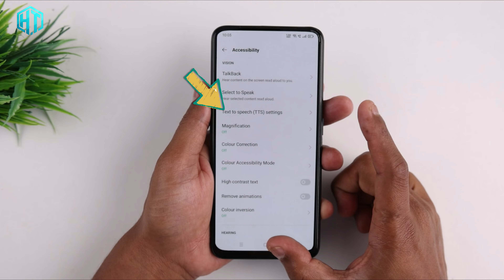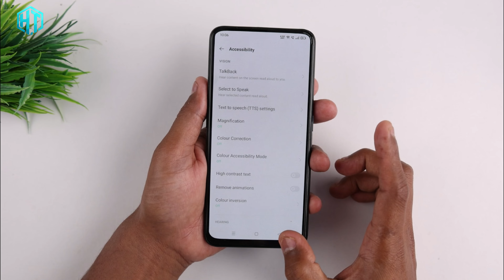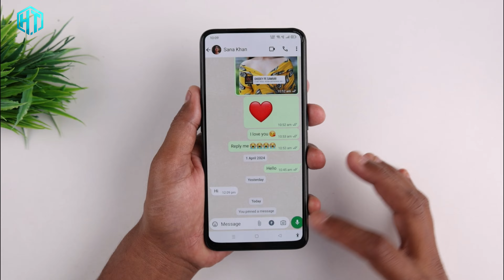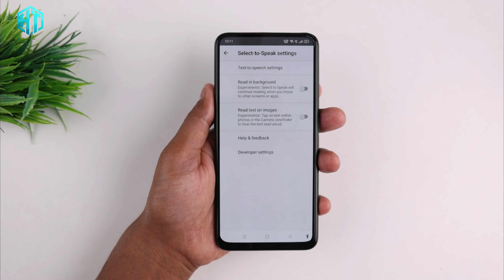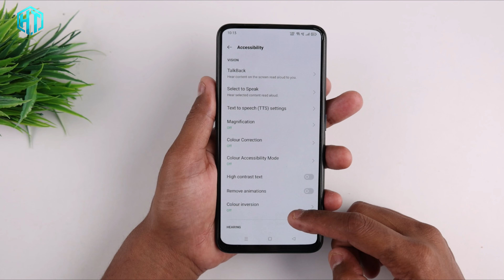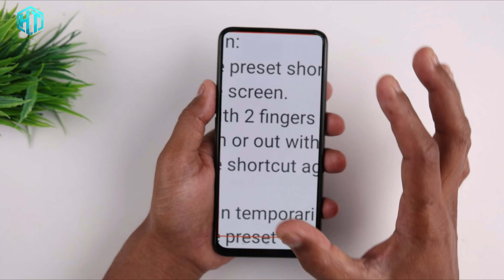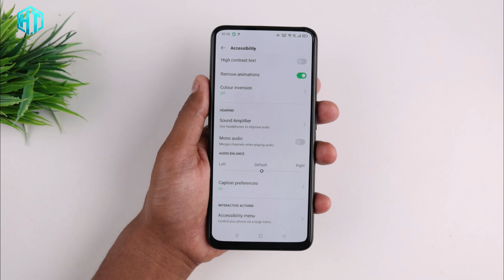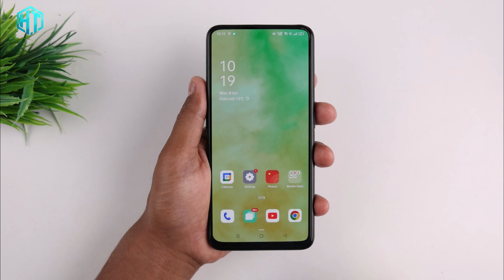फोन में इस Accessibility सेटिंग का 4 खुफिया Hacks सीखलो कोई नहीं बताया चौंक जाएंगे tips & trick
mobile important settings
technical mobile tricks
mobile tips and tricks channel
technical masterminds photo recovery
new mobile knowledge
aapka phone storage
new mobile photo editing
new app tricks
quick support technology

My YouTube Gear / Devices & equipment:

1. My Laptop
2. My DSLR camera
3. My Tripod
4. My Mic
5. My SmartPhone
6. My Studio Wallpaper
7. My Studio Lights
8. My Studio Green screen